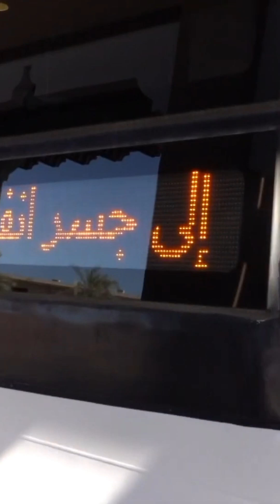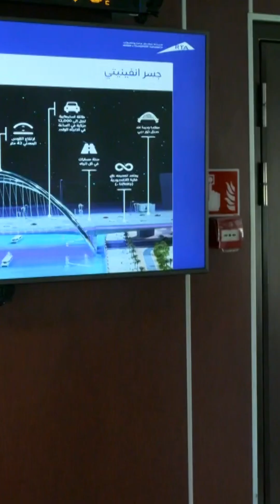Sheikh Hamdan Fazza Dubai Crown Prince Deputy PM Visit Shindhaga Bridge Premises Throwback